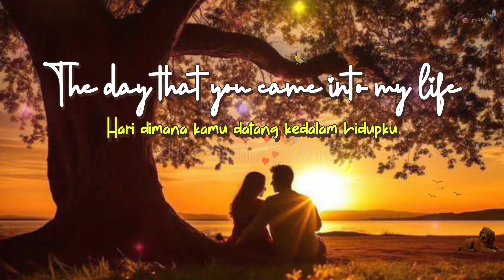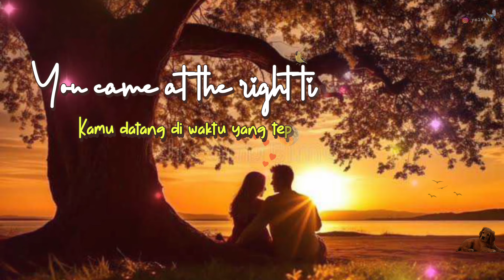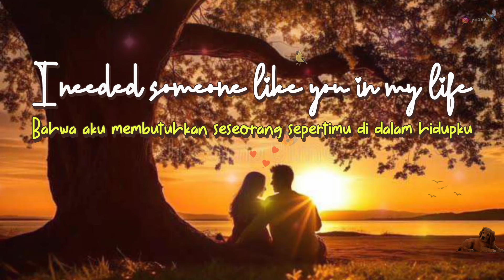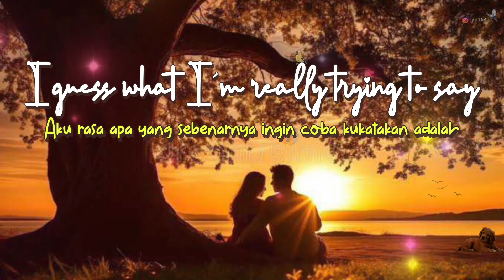Gary Valenciano - How Did You Know (Indonesian/English Lyrics)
One of my evergreen song from Mr. Gary Valenciano 💙 🎶

Song Meaning:

The song "How Did You Know" by Gary Valenciano is a heartfelt expression of love and gratitude towards a significant other who has had a profound impact on the narrator's life. The lyrics convey a sense of astonishment and wonder at the timing and arrival of this person, as if their presence was somehow divinely orchestrated to fill a void in the narrator's heart.

In the verses, the narrator recalls the moment when this person entered their life, describing their initial encounter as a significant turning point. The person's beautiful smile and presence brought about a positive change in the narrator's outlook, making them feel reassured and optimistic about the future.

The chorus explores the depth of the narrator's feelings and appreciation for this person. The phrase "How did you know?" emphasizes the surprise and disbelief that someone like them could enter the narrator's life when they needed it the most. The empty space in the narrator's heart alludes to a feeling of longing or loneliness that existed prior to this person's arrival. The lyrics suggest that this person arrived at the perfect moment, filling the void and bringing happiness and positivity into the narrator's life.

The chorus continues to express how this person has fundamentally transformed the narrator's life. They brought light, love, and joy into their world, erasing worries and fears. The lyrics imply that the narrator's love for this person is so profound that words fail to adequately express it.

Overall, "How Did You Know" is a love song that celebrates the power of love and the impact an individual can have on another's life. It emphasizes the significant role this person has played in the narrator's emotional well-being, capturing the essence of gratitude and admiration.

(⁠✿⁠ ⁠♡⁠‿⁠♡⁠) 💛💙 (⁠ʘ⁠ᴗ⁠ʘ⁠✿)

☯️ My Love,
Our spirits began touching one another like if you were recognized b my heart and my soul before my eyes understood who you were. ♾️

You are the love of my life, you are my everything,
My mind is overwhelmed with thoughts of you, my heart is filled with your love, and my body is at rest in your embrace.
As days pass by, my love and feelings for you grow deeper.
You mean so much to me that I can’t shut off my brain, even when we are apart.
You are the greatest gift I’ve ever received from GOD
and I’m grateful that we found each other.
I Love You so much, my darling.
I Love You more than words can show,
I think about you more than you could ever know, until forever this will be true,
because there is no one I would ever love the way I Love You.

"TRUE LOVE is
the SPIRITUAL CONNECTION that unites two beings in their hearts.
TRUE LOVERS help each other grow and heal,
They share their spiritual journey to realize their purpose and to get rid of everything
that keeps them from pursuing it."

"Don't look for pretty face, it will turn old one day.
Don't look for soft skin, it will wrinkle one day.
But LOOK for a LOYAL HEART,
That will MISS YOU EVERYDAY and LOVE YOU FOREVER."
☯️ SoulLovers ♾️

P.S I've translated the lyrics as I like, so I'm sorry if there are words that are exaggerated or not grammatically correct, coz I'm still learning. 😊 ✌🏼

🐸 cookvideo

🎶 How Did You Know - Gary Valenciano 🎶
Song Writer: Cecile Azarcon
Album: Pure Heart
Released On: August 2005
First release by Chiqui Pineda in 1996

P.S. 🕊️ I did a little bit more modification on the image, hopefully the owner can understand it. 🙏🏼 Thank you in advance. 💙